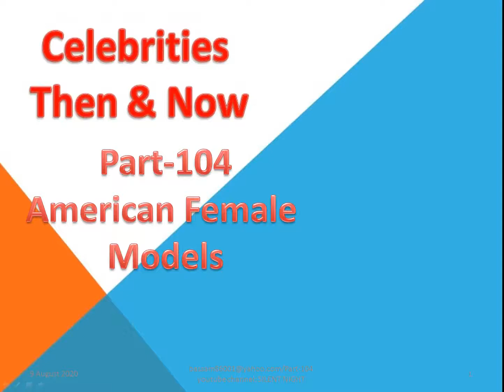American female models‎ Part 104/Camera Sound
Marya Carter
Merissa Mathes
Unne Terjesen
Jan Roberts
Mickey Winters
Laura Young